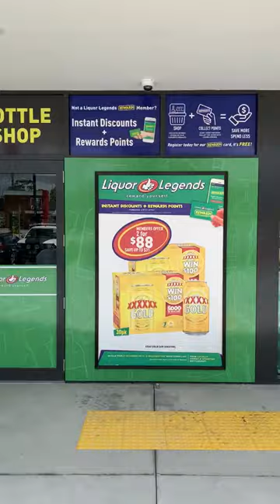Exit 34 Store Walk Through